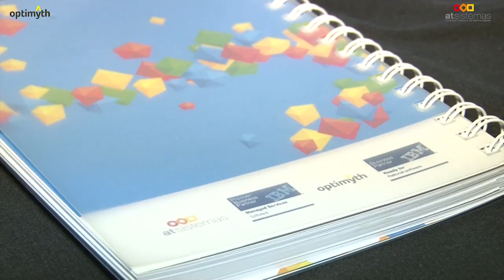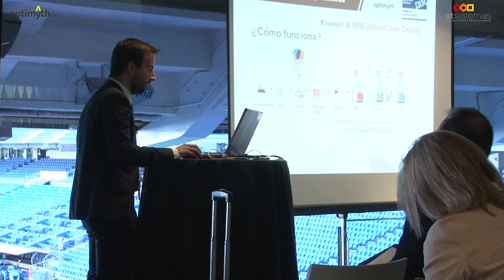Resumen del evento Enterprise DevOps Day | atSistemas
Este vídeo, resume el evento Enterprise DevOps Day, celebrado el pasado 23 de octubre, en las instalaciones del Estadio Santiago Bernabéu.
Este encuentro en torno a DevOps, organizado por atSistemas y Optimyth Software, en colaboración con IBM y con la participación de El Corte Inglés, abordó de una forma concreta y eminentemente práctica, el modo por el cual las organizaciones pueden mejorar los tiempos de entrega de software, aumentando la calidad del producto.